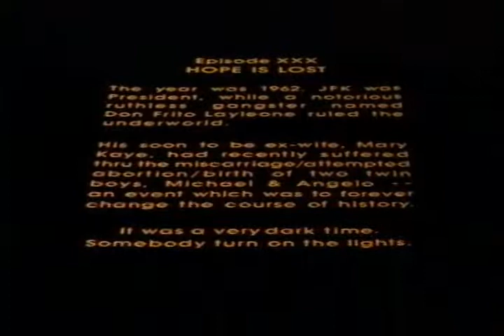Os Idiotas aka Os Irmãos Miséria 1995 VHSRIP DUBLADO